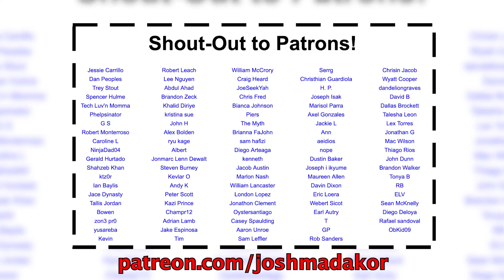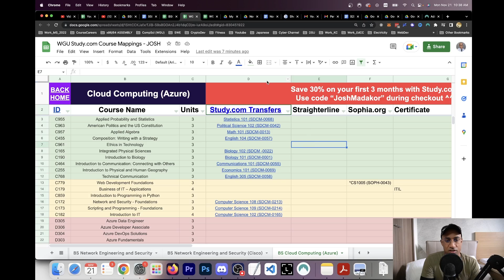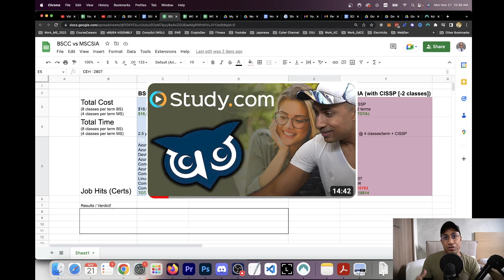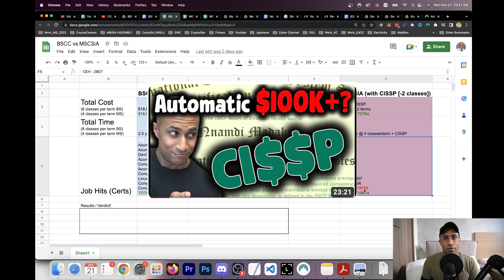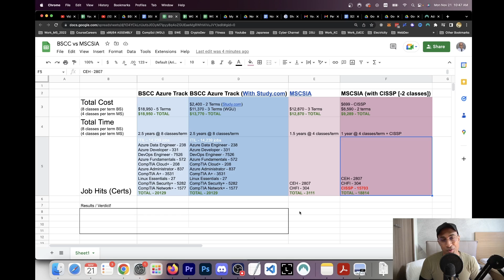WGU BS Cloud Computing vs Masters in Cybersecurity [Study.com Mappings]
My Hands-On, Practical Course to get into IT in ~3 months! 🖥